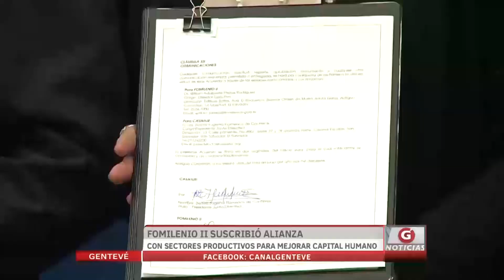Fomilenio II suscribió alianza con sectores productivos para mejorar el capital humano